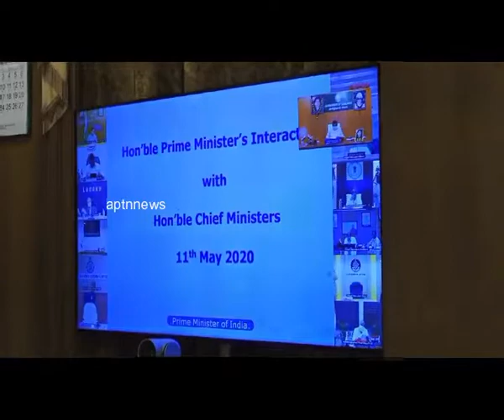PM Modi Video Conference with CM Palanisamy on LockDown issue||Narendra modi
PM Video Conference with CM Palanisamy on LockDown issue||Palanisamy||Narendra modi||Lockdown